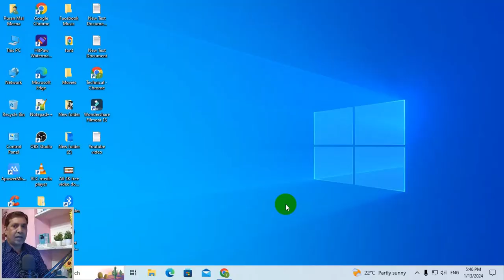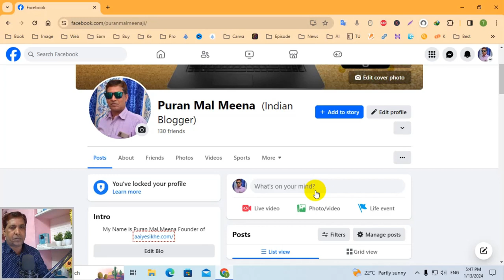Computer Se Facebook Profile Ko Lock Kaise Kare | PC Me Facebook Profile Ko Lock Kaise Kare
About This Video: दोस्तों ऊपर दिए गए वीडियो मैंने आपको बताया है Computer Se Facebook Profile Ko Lock Kaise Kare | PC Me Facebook Profile Ko Lock Kaise Kare यदि यह विडियो आपके लिए मदद कर रहा है तो विडियो को लाइक करें और चैनल को सब्सक्राइब करें, हमारे हर विडियो की सूचना पाने के के लिए |